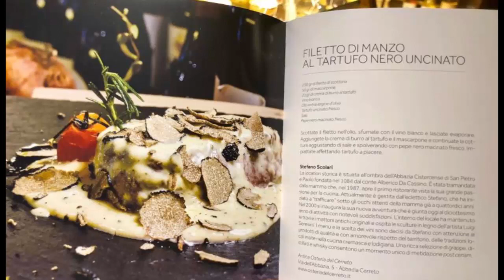Antica Osteria Cerreto - Menù primi - 3351259573 Ristorante Lodi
ANTICA OSTERIA DEL CERRETO
VIA DELL'ABBAZIA 6 ABBADIA CERRETO LO 26834